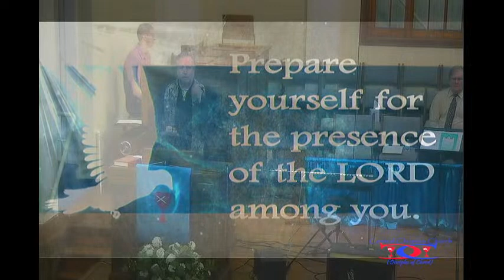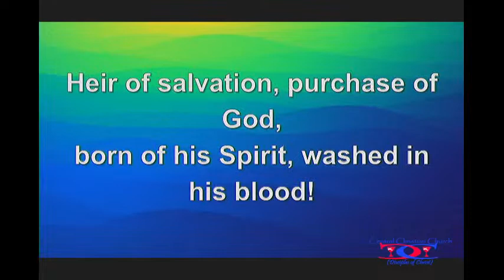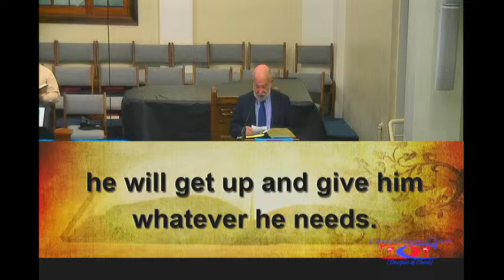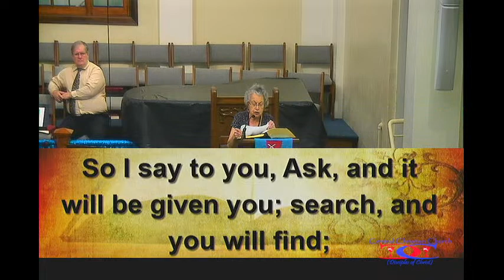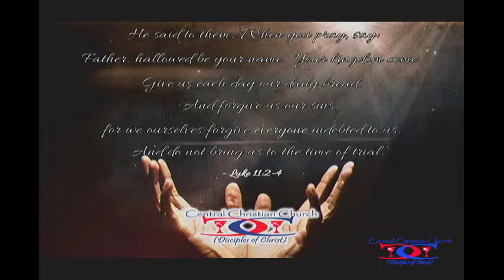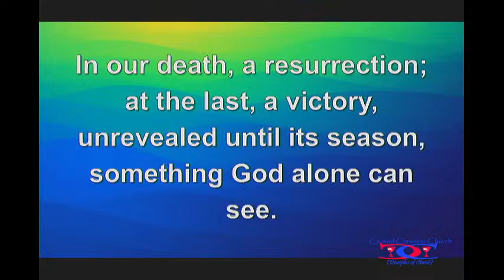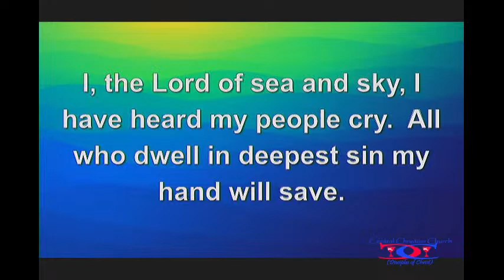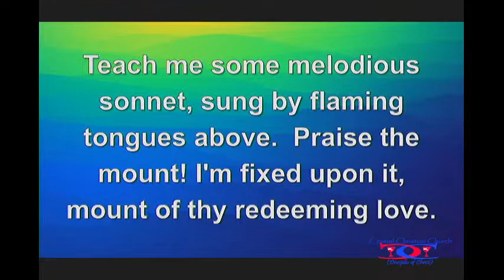August 28, 2022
Central Christian Church (Disciples of Christ), Springfield, MO
Rev. Geoff Weinman, Sr. Minister
Rev. Alyssa Spradlin, Assoc. Minister
Marvin Murphree, Interim Choir Director
Vicky Claborn, Organist/Pianist
Vance Bushong, Guest Organist

Christian Copyright Solutions #: 1668445
Scripture: Luke 11:1-13 (NRSV)
Sermon: “Prayer”
Elders: Gary Morris & Wilma Frazier
Worship Reader: Kay Parrish

Prelude – Vance Bushong/Organ:
“Great is Thy Faithfulness” arr. by Dan Miller
Hymn of Praise – “Blessed Assurance” All Verses, Chalice Hymnal No. 543
“Gloria Patri” Chalice Hymnal No. 36
Children’s Moment – “Jesus Loves Me” by Anna Bartlett Warner

Prayer Response – “Take Time to Be Holy” Chalice Hymnal No. 572, v.1

Offertory Music – Howard Gayles/Piano & Cal Wise/Harmonica:
“Just a Closer Walk with Thee” Chalice Hymnal No. 557

“Doxology” Chalice Hymnal No. 46

Hymn of Preparation – “In the Bulb There is a Flower” All Verses, Chalice Hymnal No. 638

Communion – Vance Bushong/Organ:
“The Old Rugged Cross” arr. by Dale Wood
Hymn of Invitation – “Here I Am, Lord” All Verses, Chalice Hymnal No. 452
Benediction Response: “Come, Thou Fount of Every Blessing” Verse 1, Chalice Hymnal No. 15
Postlude – Vance Bushong/Organ:
“Prelude in Classic Style” by Gordon Young
Countdown, Backgrounds and Motions are from MotionWorship.com